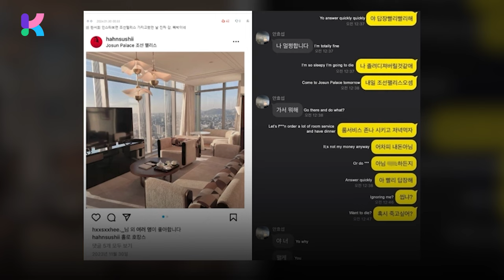Alleged Private Messages and Hotel Booking: Ahn Hyo-seop and Han Seo-hee's Controversial Connection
Alleged private texts messages between Ahn Hyo-seop and Han Seo-hee were leaked, raising suspicions of them being “s*x partners”.